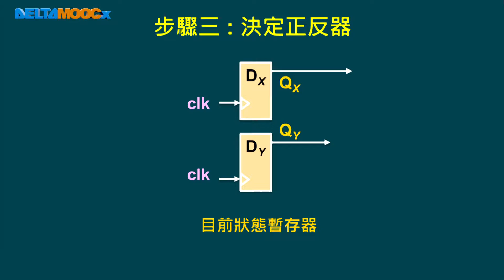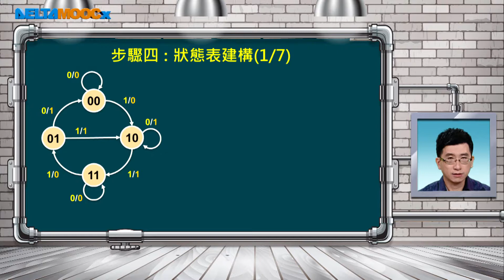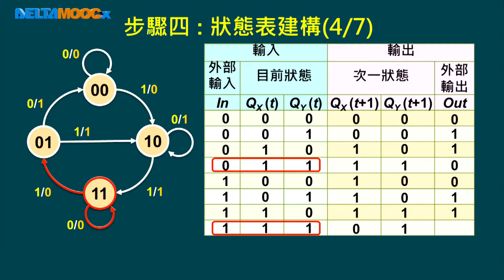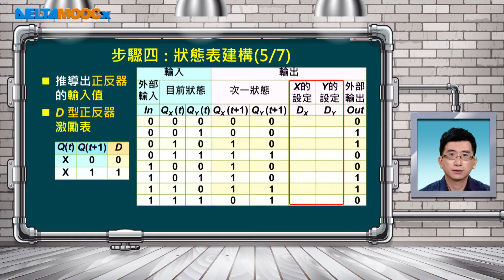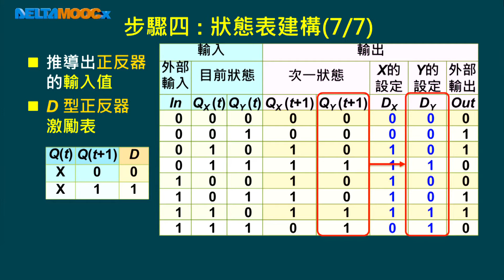數位電路設計_蕭宇宏_有限狀態機的分析與設計_D型正反器狀態機設計(上)